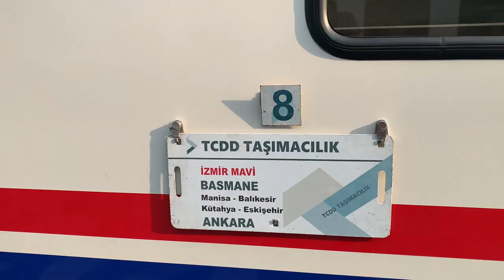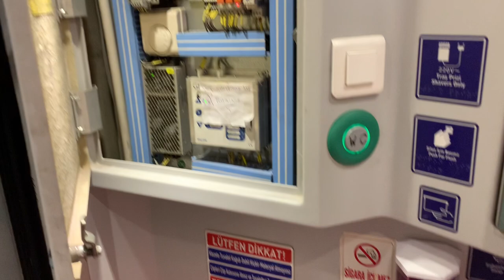Pre OrientExpress - Día 0 de mi gran viaje en tren ⛴️🚞🇬🇷🇹🇷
Día 0: Barco Chios - Çeşme, Tren nocturno Esmirna - Ankara